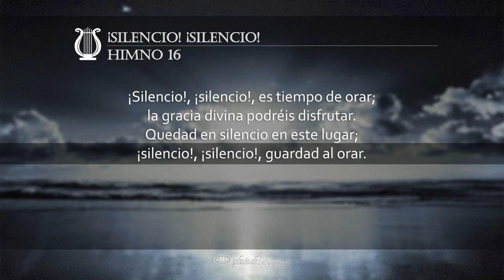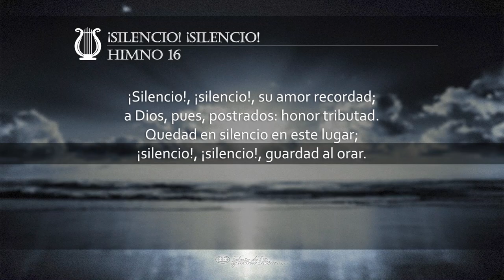¡Silencio! ¡Silencio! (H016 con voz)